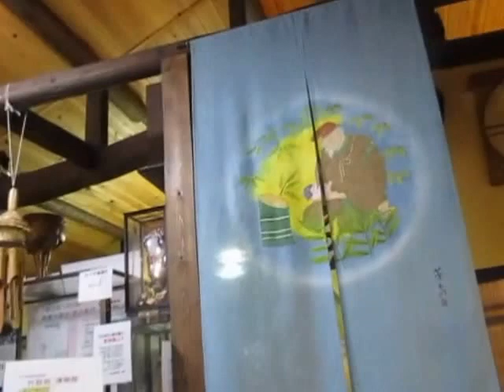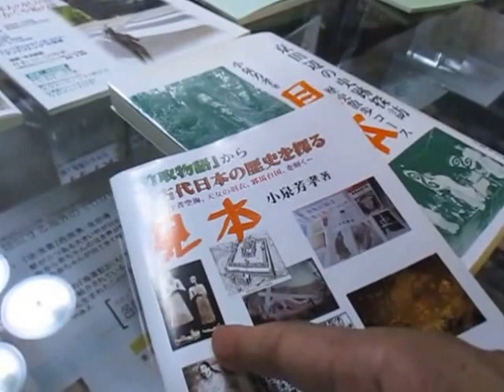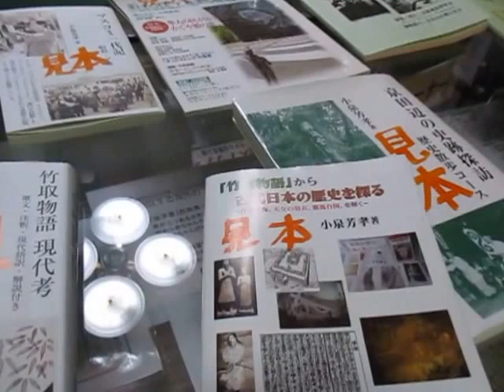超古代文明 42, 博物館展示物と竹取物語関連本「贈呈します」２度目訪問 竹取翁博物館(国際かぐや姫学会)2015.8.7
超古代文明 42, 博物館展示物と竹取物語関連本「贈呈します」と２度目の訪問　竹取翁博物館(国際かぐや姫学会)2015.8.7
博物館へ１年ほど前に見えられた訪問者が、夏休みで関西に来たので館発行の出版物を購入したいと訪問がありました。
   前回は、別館の方も見学して竹取翁博物館の運営に感動されていた方だった。今回の訪問は、海外出張のベトナムで購入したというベトナム独特の民俗版画作品「竹の絵柄」３０数点と、訪問者が愛読しておられる３冊の本を持参して頂いた。
いずれも竹取翁博物館の展示にふさわしいもので、民俗版画はユネスコで文化指定されている貴重なオリジナル作品だった。さっそく別館2土蔵の「世界の民俗展示」で公開させて頂くことにした。
　３冊の本については、斜め読みしただけだが現在、博物館で来年２月１４日(予定)の「日本が世界の中心である…」という「かぐや姫サミット」に参考となり関係した内容の本であった。
その本は、全部読んでいないが竹取物語で登場する「かぐや姫の誕生シーン」や「隼人の盾・隼人舞」それに「京都府京田辺市近郊」の絵柄「隼人の大住月読神社」「甘南備山」など京田辺の地名や絵柄が掲載されている「ビッグコミックスペシャル」という㈱小学館から発売の歴史漫画本 星野之宣著などであった。
詳細については、後日追加したいと考えている…。
なお、今回お買い求めて頂いた本は、博物館でのみ出版している
1.限定本『竹取物語から古代日本の歴史を探る』大筒木出版
2.『竹取物語 現代考』大筒木出版　定価6000円
■「竹取翁博物館」「国際かぐや姫学会」ttp://taketori.koiyk.com/
 【内容項目】かぐや姫 誕生シーン キリスト誕生 聖書 イエスの復活　作者空海　奈良　大安寺　海外　僧侶　中国　サンスクリット　ゾロアスター教　ヘブライ語　勉強　遣唐使　古神道　三教指帰　竹取物語　空海　竹取翁博物館　竹ノ内文書　物部　空海　徐福　古神道　シュメール　ギルガメシュ　イスラエル１２　ユダヤ人　レビ族　大伴氏　佐伯氏　物部氏　加茂氏　賀茂氏　陰陽道　弓月君　キリスト教　新約　旧約　竹取翁博物館　竹取翁博物館　ヒンズー教　佛教　神道　拝火教ゾロアスター教 密教　景教　原始　儒教　訪問　国際都市　長安　遣唐使　派遣　弓月君　大秦寺　原始キリスト教　景浄　復活　竹取翁　博物館　ヒストリー 、チャンネル、エイリアン,宇宙人,異星人,ピラミッドの謎,ナスカ地上絵­,UFO,卑弥呼,銅鐸,弥生時代 ムー大陸 邪馬台国 徐福 竹内文書 五色人 世界民俗 縄文 チベット エジプト インド 空海 拝火教 イエス 菊紋 ユダヤ 徳之島 物部 マチュピチュ 発見 東方 エデンの園 南太平洋,世界最古の神々ゲーム,異星人,遺伝子­工学,マヤ文明,インカ帝国,奴隷,DNA,核兵器,大西洋の謎(Bermuda)バ­ミューダトライアングル,古事記の謎,出雲大社,戦争,GOD,古代­ギリシア人,爬虫類型悪玉,シュメール文明,土偶,地球,出雲、諏訪、宝巖寺、大蛇の­国々,鳥頭人間,計画都市,支配者,ダビンチ,エイリアン基地,ミケランジェロ疑惑,­ライン理論,ガンダーラ仏ギリシア像,兵馬俑兵士,UFO目撃報告,縄文文明は環太平洋 文明の発祥地,北朝鮮（妙香山普賢寺）,籠宮（元伊勢神社）,楊貴妃と熱田神宮,ロ­シアに墜落した小惑星,イースター島とモヘンジョダロ謎線,イスラムの謎 Islam 神々の幾何学,聖徳太子の正体,ヤンシャオ,謎の石画,聖徳太子,縄文土器,長頭人間,アマテラス,フリーメーソン ヨーロッパ,,宇宙人 与那国島は人工造成島,レプティリアン,謎の巨石,アポロ計画,マレーシア航空機,ナチス・ドイツ,古墳,釈迦哲学,地図,謎の物体X,猿石はエンリル,エホバ,トーンヘンジ,イースター島モアイ,スコットランドの縄文土器,ビィーナスはバビロニアのイシュタール女神,ダビンチ,キリスト,モナリザ,食人,前方後円墳,